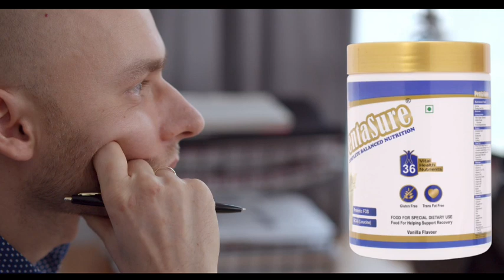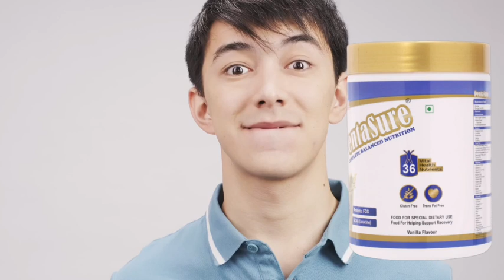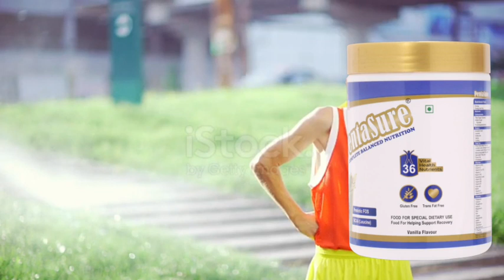pentasure high protein review,uses,side effects,weightgainer,pentasure high protein powder 2024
PentaSure HP is an excellent high quality whey protein supplement which helps build lean muscle and improve metabolism. It is balanced with essential macro and micronutrients to meet daily nutrition targets, improve immunity and prevent deficiencies in the process of achieving overall fitness goals.

your question
What is the use of Pentasure protein powder?
Is Pentasure good for weight gain?
Is Pentasure 2.0 good or bad?
What is the age limit for Pentasure?
Is Pentasure good for health?
Is protein powder good safe?
Is Pentasure a good brand?
Who can use Pentasure?
Which protein gives fast results?
Which protein powder is safe for kidneys?
Is Pentasure sugar free?
How much protein is in Pentasure protein powder?
Is whey protein safe by doctor?